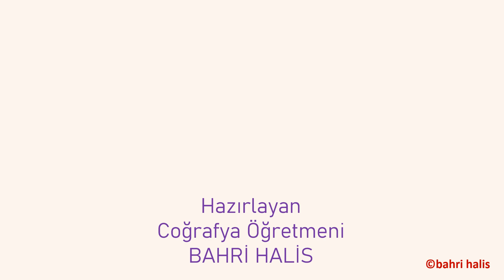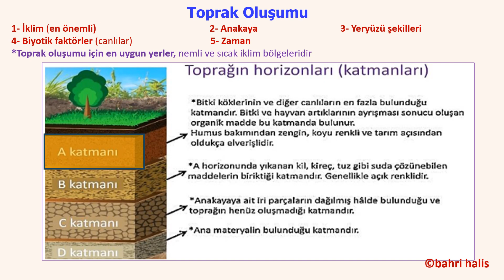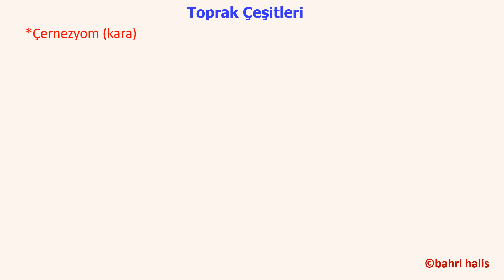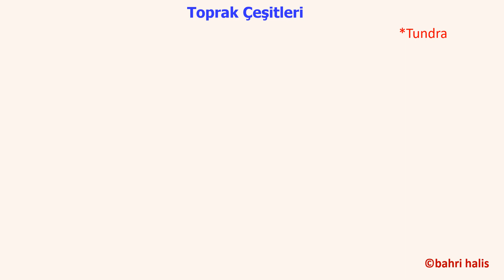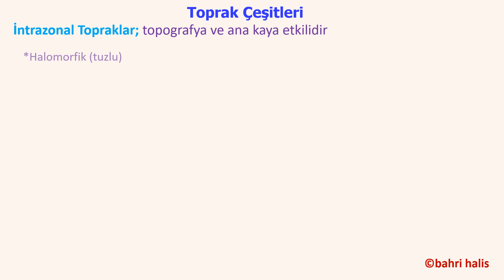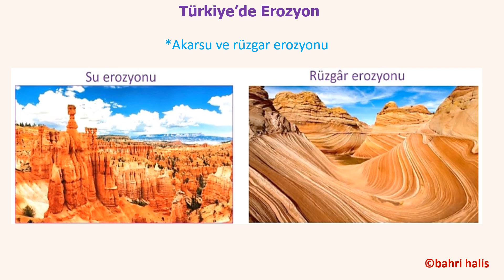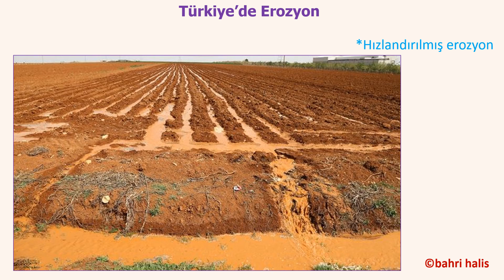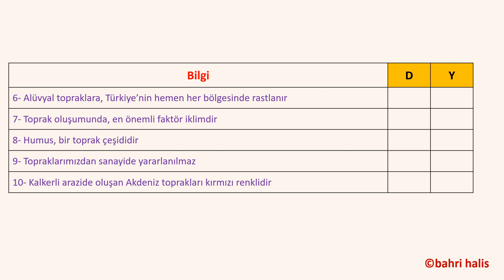TYT hızlı tekrar 23 Topraklar